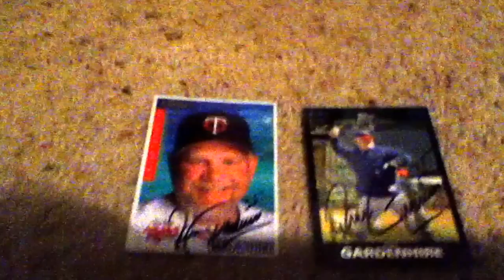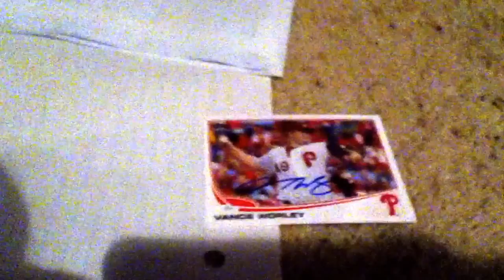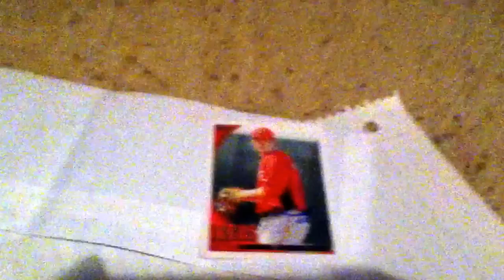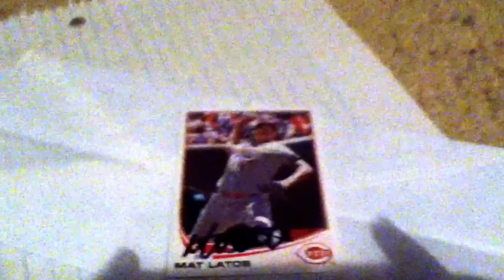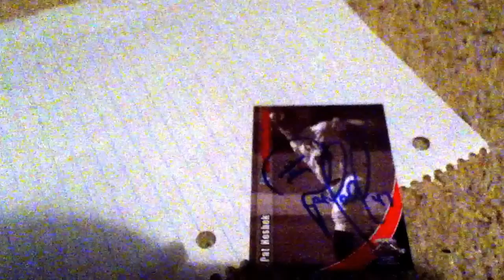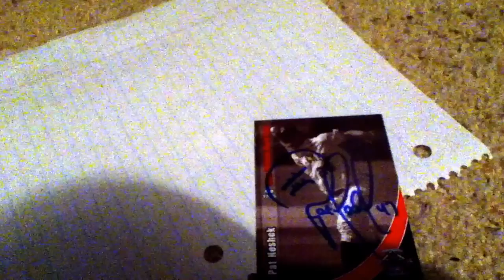8 Spring Training TTMs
I'm new to YouTubing my TTM successes, so here are the Spring Training TTMs I've received from the end of February through March 9th.
(Sorry about the quality of the video...this was done on my iPod)
Ron Gardenhire - 2/2 12 days
Vance Worley - 1/1 11 days
Justin Masterson - 2/2 11 days
Danny Espinosa - 1/1 14 days
Logan Ondrusek - 1/1 17 days
Matt Dominguez - 1/1 10 days
Mat Latos - 1/1 15 days
Pat Neshek - 1/0 8 days